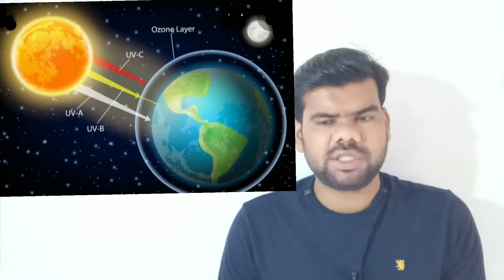कौन सी gas पृथ्वी ( earth ) को नष्ट कर रही है knoweldge by Anand Arya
कौन सी gas  पृथ्वी को नष्ट कर रही है
which gas is destroying the earth